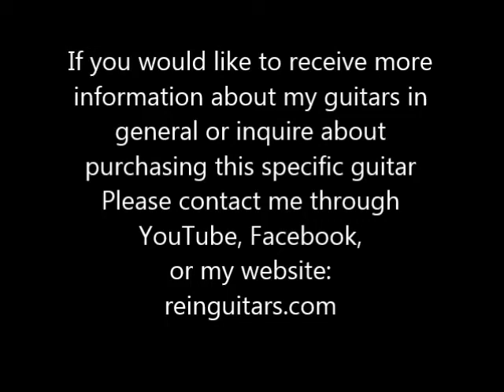Thomas Rein Guitars Model R-00 Carpathian Spruce Honduras rosewood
This is one of my Vintage Style guitars. The Carpathian spruce is from Romania and has almost unbelievably fine grain. Usually this means heavier weight, but this top is still nice and light. The Honduras rosewood is very choice as well: dark purple and vertical grain. 24.9" scale, 1-3/4" nut width 2-1/4" string spread at bridge. 12-fret steel string guitars sound like nothing else!